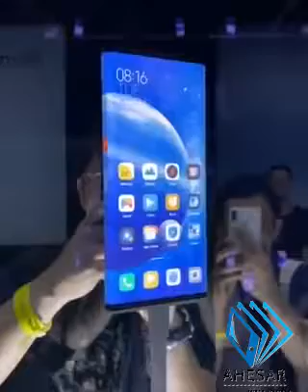September 27, 2019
Hi there! New to Ahesar Channel? If so, here's what you need to know -- I like tech,gadgets a LOT, so I use this channel to explore new brands, gadgets ,accesories new phones unboxing ans many more , to help you.